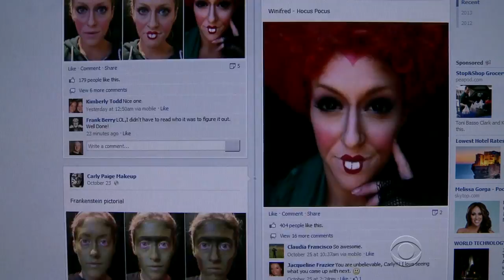An artist whose face transforms every week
Carly Paige is a makeup artist who's made a career out of transforming faces into the likeness of movie stars and fictional characters. Halloween is a big opportunity to show off her talents, and Elaine Quijano caught up with her.